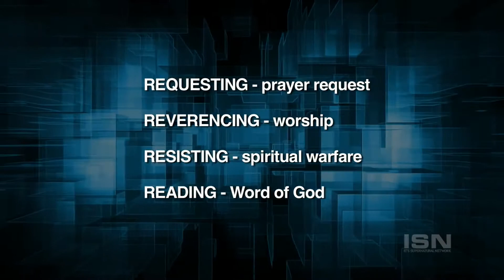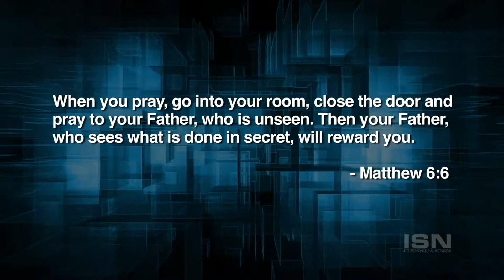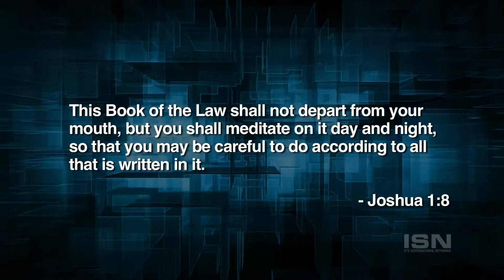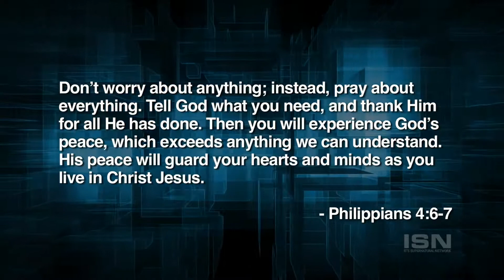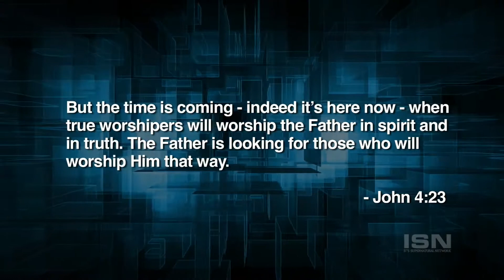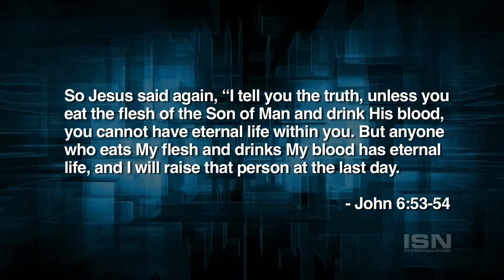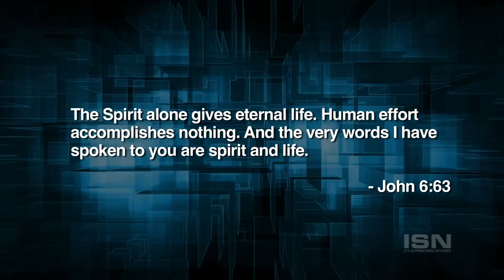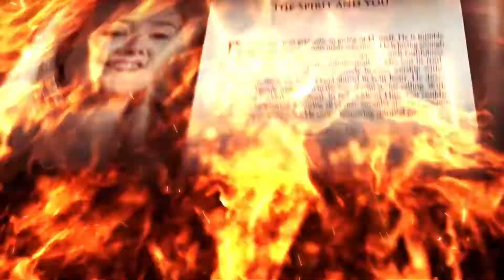Accessing the 4 Realms of Prayer - David Diga Hernandez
Discover how to Access the 4 Realms of Prayer & obtain the speedy response -  David Diga Hernandez

To the world’s largest Christian television network and most-watched faith-and-family channel.